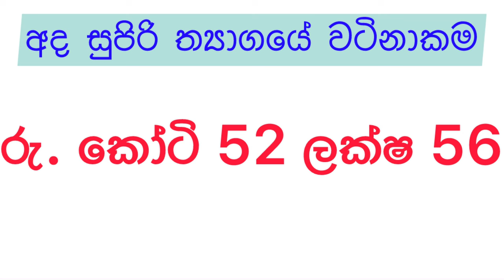Kapruka 1646 2024.06.06 Today Lottery Result kapruka #1646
Kapruka 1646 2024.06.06 Today Lottery Result කප්රුක 1646 ලොතරැයි ප්‍රතිඵල nlb

9 to 10 p.m. through this YouTube channel. ada kotipathi
lagna wasana
super ball
shanida kapruka
supiri dhana sampatha
sasiri
jayoda
sanwardana wasanawa
govisetha
handahana
jathika sampatha
mahajana sampatha
mega power
dana nidanaya
nlb
dlb
shanida today
kapruka today
supiri dhana sampatha today
govisetha today
handahana today